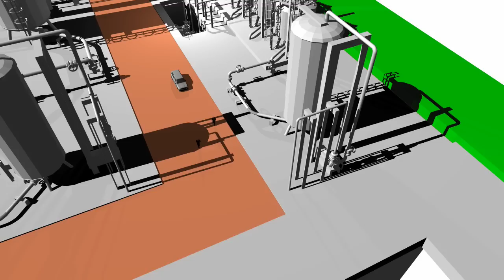[EXERCICE]station de traitement des eaux vue partielle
station - modelisation et séquence bertrand burtin